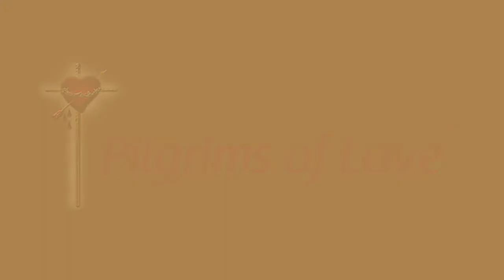Marino's Talks for June 2019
Every Monday a new upload of a talk to grow in faith :)